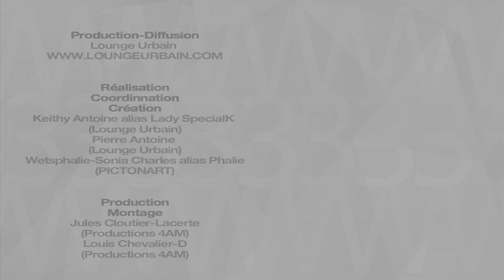3Cliks: Monk.E - Unplugged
3Cliks est une web-série mensuelle, montréalaise, qui présente les artistes du milieu urbain en 3 capsules: Clik Chilling, Clik Unplugged et Clik Carte Blanche!

L'ARTISTE DU MOIS D'OCTOBRE 2012 : MONK.E!

Performance: Monk.E & KenLo - Royauté Oubliée, live au BluePrint Lounge, le 29 septembre 2012.

Monk.e est un artiste multidisciplinaire, un penseur aux multiples talents, cherchant à repousser les limites de son art. Il utilise la peinture, la poésie et la musique comme outil fondamental pour exprimer ses pensées les plus profondes et se questionner sur la nature humaine, et pour explorer sur ce qui existe au-delà du point de vu collectif.